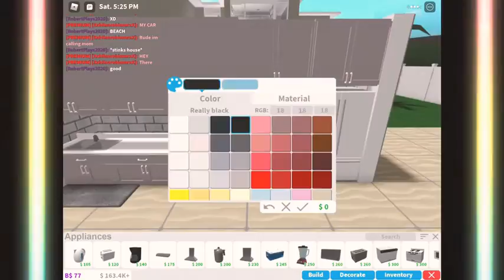🦋 How to put a stove in the stove cabinet ~MUST WATCH~ 🦋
I have a vlog channel this is officially my first video !

I will do more in the future !  ♡

If u want face cam let me no in the comments ! ✰

     𓆉 REMBER SAVE THE TURTLES 𓆉